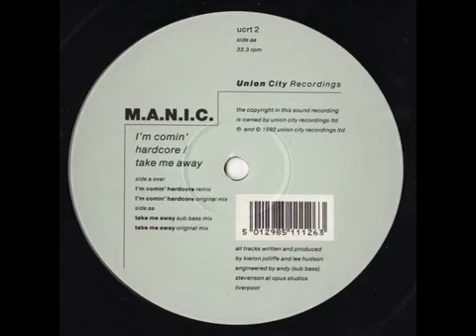M.A.N.I.C. - I'm Comin' Hardcore (Remix)